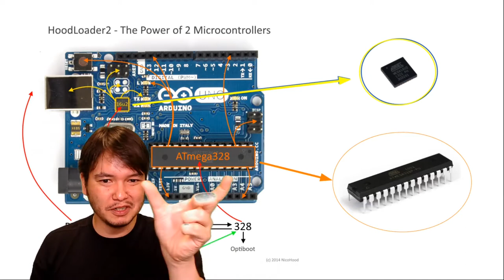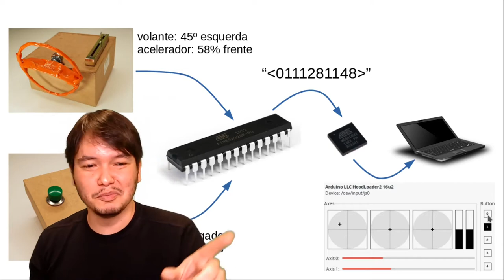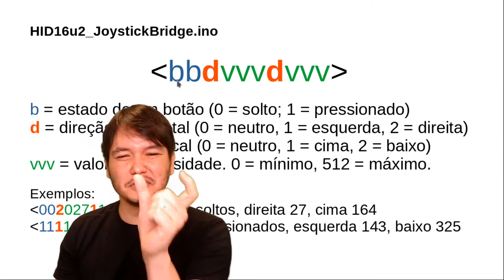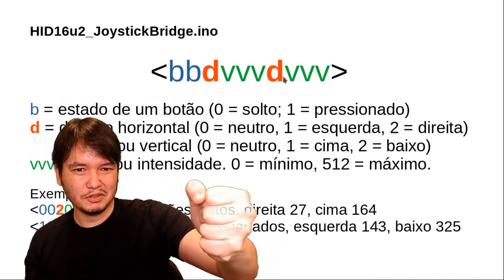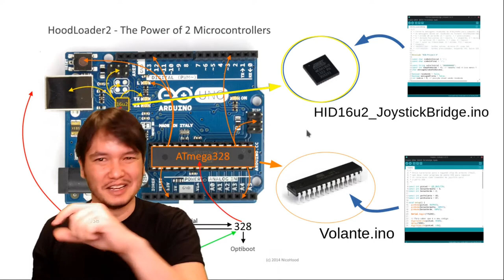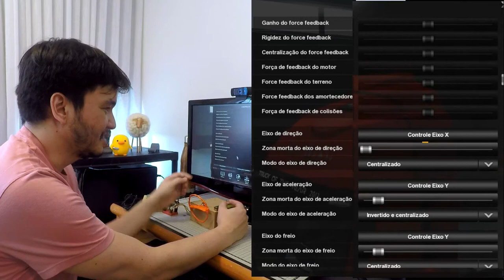Volante DIY para jogar Euro Truck Simulator 2 usando um Arduino Uno (HID)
Como fazer um volante usando um Arduino para jogar simuladores de carro, caminhão, avião, etc.